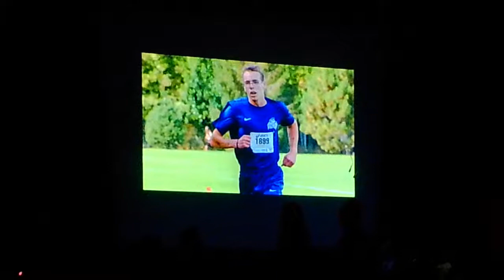Springville Merit College Preparatory Academy Graduation, May 25, 2017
Graduation procession and highlights along with the post-graduation mingling at the MCPA in Springville, UT.  Class of 2017.